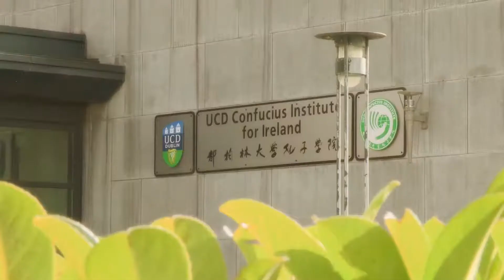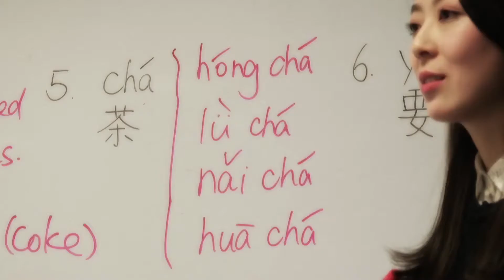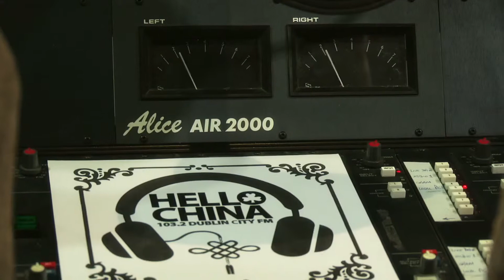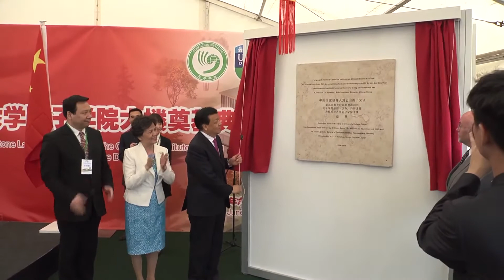UCD Confucius Institute